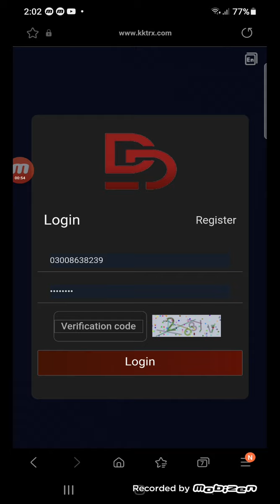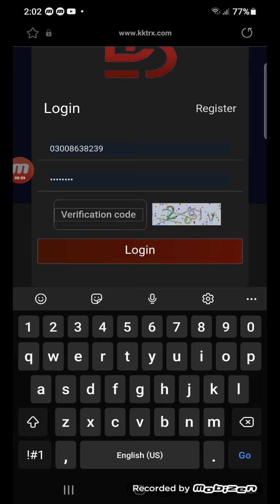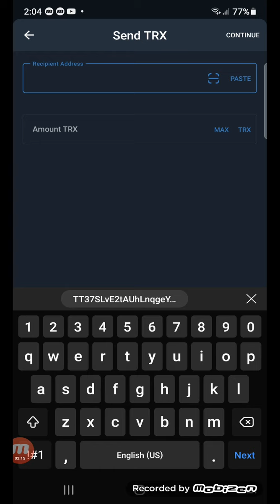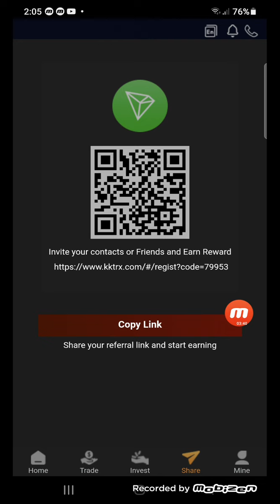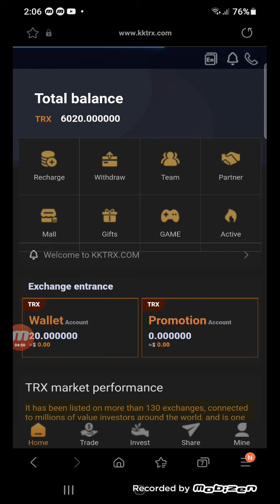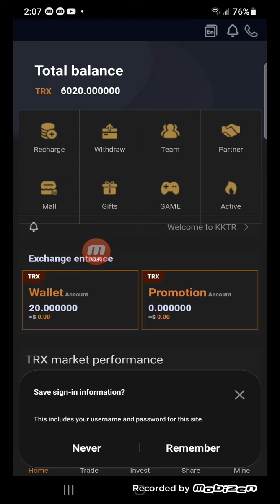New website kktrx.com|How to Deposite and Withdraw online||TECH offical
KKTRX is a global cryptocurrency investment firm with users all over the world. Join us for long-term benefits
      Telegram customer service:@az998033

               1.Activate VIP users (accumulated on the day)
Deposit more than 10000001 TRX, withdraw 10% every day
               2.Promotional wallet income
       In promotional wallet revenue, it requires you to form a team to generate up to 22% of revenue. This is by sharing your invitation link.
     E.g:
? You invite A, and when he/she recharges, you will receive a reward commission of 13% of his/her recharge amount.
? When A invites B and B to recharge, you will get a 6% bonus commission of his/her recharge amount.
? When B invites C and C to recharge, you will receive a 3% bonus commission of his/her recharge amount.
       As follows:
         Level 1-A (13%)
         Level 2-B (6%)
         Level 3-C (3%)
notes:
       Daily income is allowed to be withdrawn every 24 hours. You can choose to withdraw your basic wallet income or promotional wallet income.The higher the deposit amount, the higher the rate of returnThis is a long-term stable income